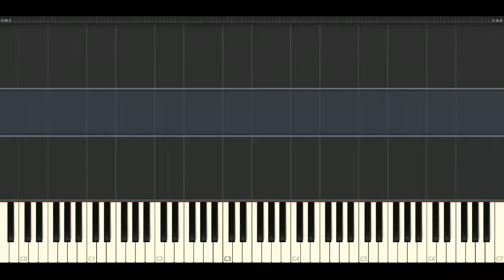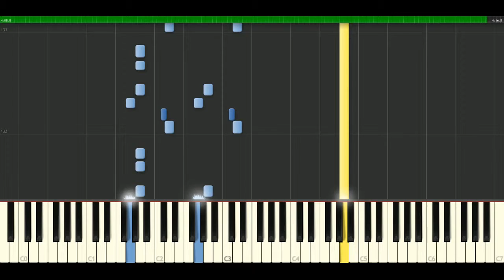Kraftwerk - Cars [Piano Tutorial] Synthesia | passkeypiano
How to play a song: Kraftwerk - Cars